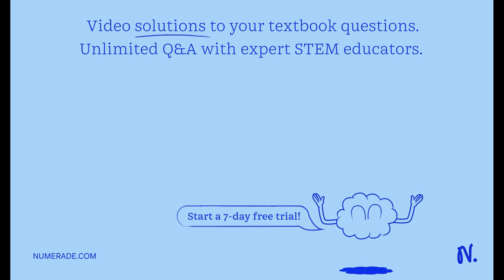Two parallel wires carry an equal current of 870 amperes, but in opposite directions. If the wires …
Two parallel wires carry an equal current of 870 amperes, but in opposite directions. If the wires are separated 0.73 centimeters, what is the strength of the magnetic field at a point midway between the wires? 2. Corrected_text: Two parallel wires carry an equal current of 1,021 amperes, but in opposite directions. If the wires are separated 0.58 centimeters, what is the strength of the magnetic field at a point midway between the wires? Title_with_topic: Calculation of Magnetic Field Strength between Parallel Wires with Opposite Currents